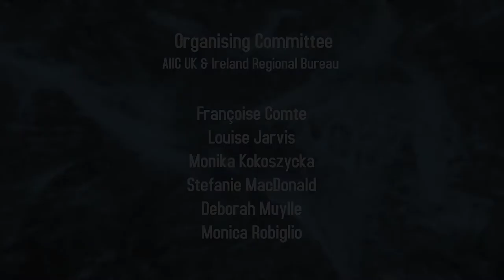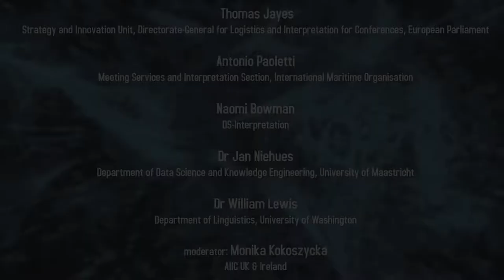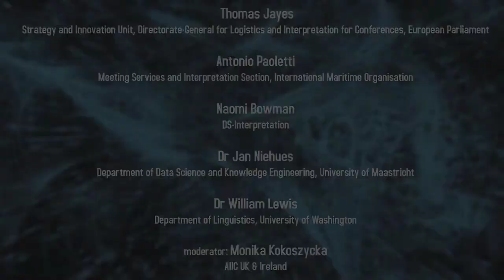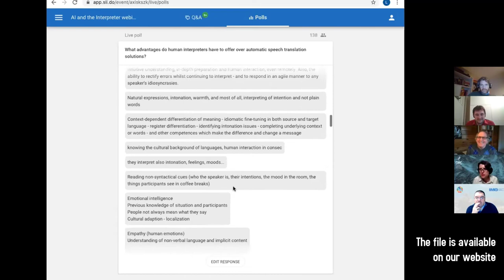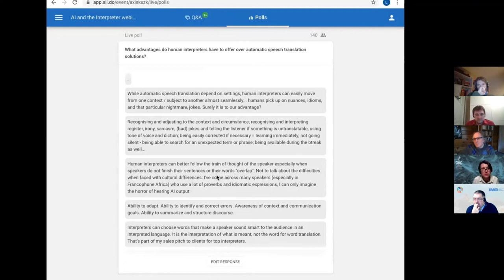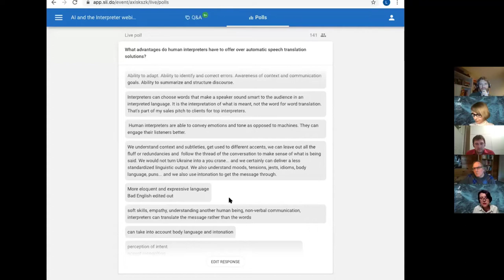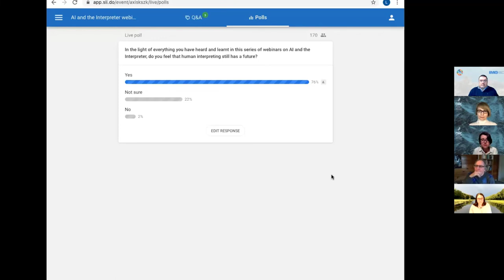Artificial Intelligence & Interpreting in the Future. Discussion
AIIC UK & Ireland webinar 15 January 2021
The aim of the final session in our series is to draw conclusions about the extent to which our profession is under pressure, to identify how AI solutions will impact on our profession in the coming years, to consider how AI is perceived by both interpreters and users of interpretation services, and how conference interpreters should respond to the challenges facing our profession.

Speakers:
- Thomas Jayes, Head of Strategy and Innovation Unit, Advisor to the Director General, Directorate-General for Logistics and Interpretation for Conferences (DG LINC), European Parliament
- Antonio Paoletti, Head of the Meeting Services and Interpretation Section, Conference Division at the International Maritime Organisation (United Nations)
- Naomi Bowman, CEO of DS-Interpretation, Inc.
- Dr Jan Niehues, Assistant Professor, Department of Data Science and Knowledge Engineering, University of Maastricht
Moderator: Monika Kokoszycka, AIIC UK & Ireland

Artificial Intelligence and the Interpreter
Webinar series organised by AIIC's United Kingdom & Ireland Region

How will artificial intelligence change the interpreting profession? The implications for the market, interpreter training and the delivery of interpreting services could be profound. In this series of webinars, experts in the field explain how advanced current speech-to-speech translation solutions are, what the challenges are, how AI can support human interpreters, and what we can expect in the future.

Organising Committee - AIIC UK & Ireland Regional Bureau:
Françoise Comte, Louise Jarvis, Monika Kokoszycka, Stefanie MacDonald, Deborah Muylle, Monica Robiglio

Image: geralt / Gerd Altmann, Pixabay